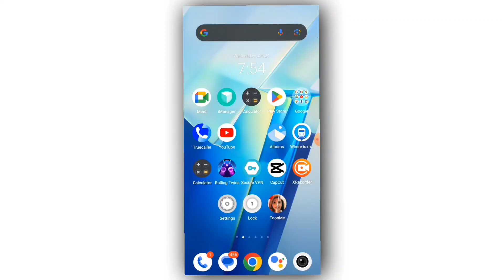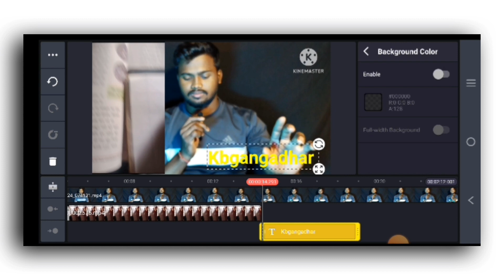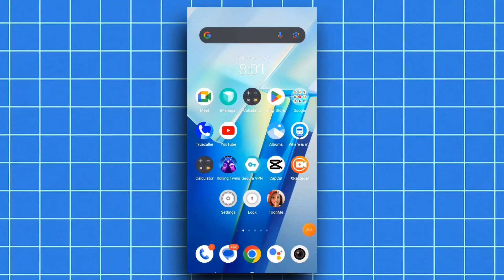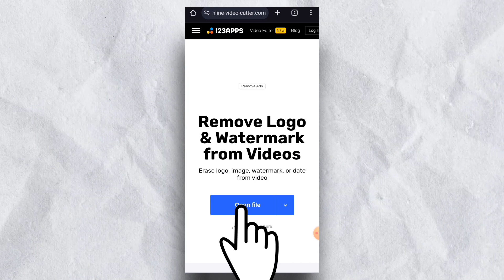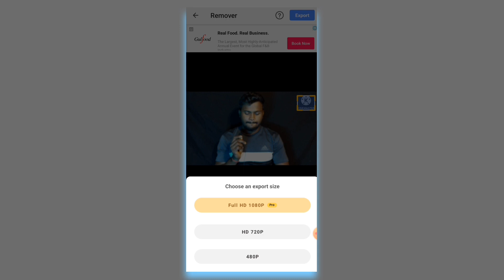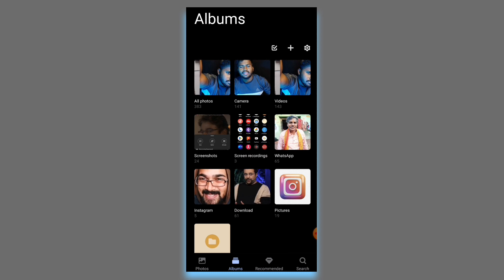Removing KindMaster Watermark Made Easy: Step-by-Step Tutorial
kindmaster watermark remove.how to remove kindmaster watermark? @YouTube

your question:-
    Kindmaster watermark remove
kindmaster watermark remove 2024